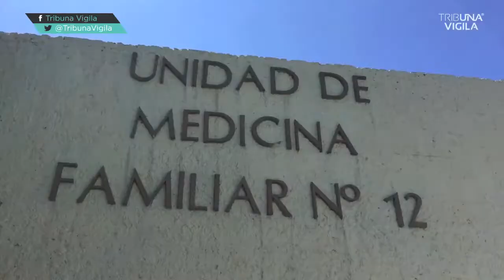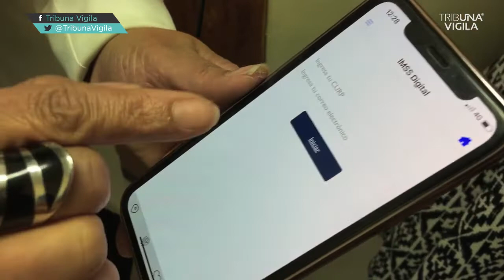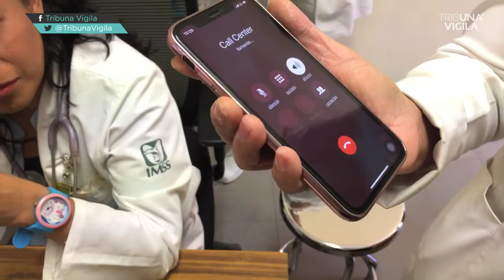¿Sabes cómo sacar una cita médica en línea en el IMSS?